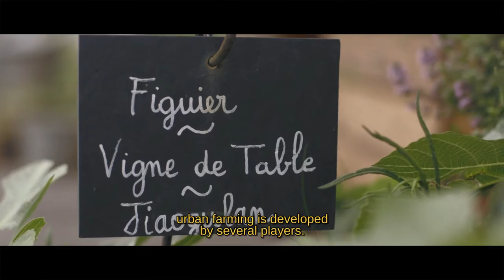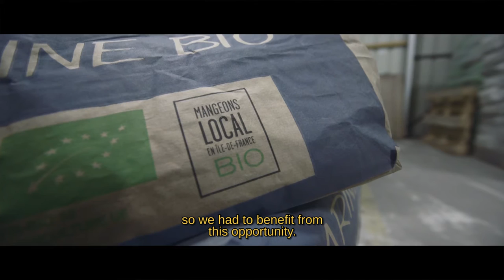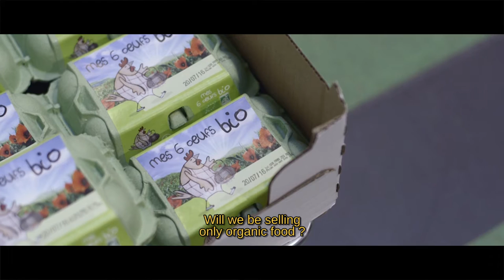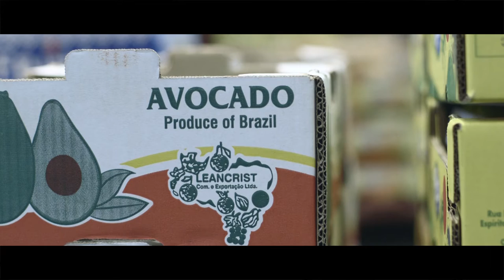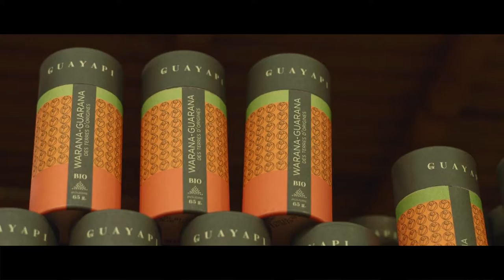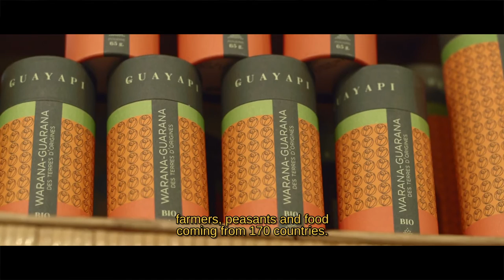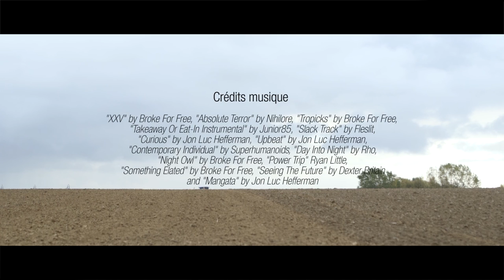Nourrir le Grand Paris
En Île-de-France, moins de 10% des fruits et légumes que nous mangeons proviennent du territoire francilien. Nous descendons à moins de 1,5% en ce qui concerne la viande et le lait. (source : IAU-idf)

Avec le regain de l'agriculture locale, de quelles solutions disposons-nous aujourd'hui sur notre territoire pour nourrir une population de 7 millions d'habitants ? La construction du Grand Paris aura-t-elle un impact sur le futur modèle alimentaire métropolitain ?

// Feed the Greater Paris

In Paris region, less than 10% of the eaten fruits and vegetables come from the area. We go down to 1,5% when we talk about meat and milk. (source : IAU-idf)

With the boost of local farming, which solutions do we have, in the metropolitan territory, to feed a population of 7 million of inhabitants ? Will the Greater Paris' emergence impact on the future metropolitan food system ?

Film : Wilfrid Duval

Production Music by Jon Luc Hefferman
Mangata

Remerciements//Special thanks to :
Antoine Lagneau, Denis Fumery, Stéphane Layani, Benoit Liotard, Corinne Valls, Baptiste Grard, Bastien Paix, Erwan Humbert, Bertrand Lienard, Jean-Baptiste Schweiger, Thierry Rouyer,
Anne Brocard, Olivier Deseine, Pierre Mansat, Mr et Mme Vandame, Dominique Pages et Bastien Beaufort